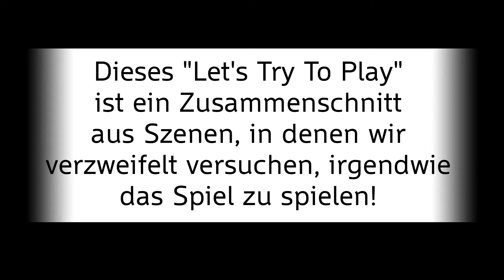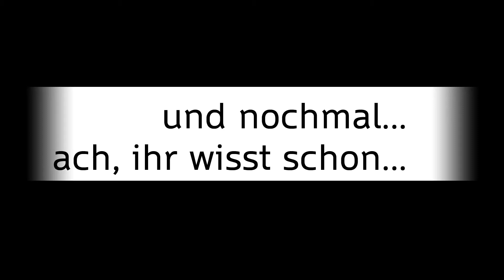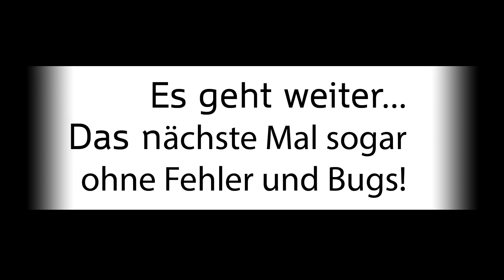Forced - #01 - Let's Try to Play (Let's Play Together - deutsch)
Den Start dieses Let's Plays haben wir uns etwas anderes vorgestellt: Statt Spielen ärgern wir uns mit Bugs, Netzwerkfehlern und Skype-Problemen rum. Da das Ganze aber irgendwie doch ganz lustig ist, haben wir die besten Szenen zusammengeschnitten... Und irgendwie kommen wir in diesem Teil sogar auch zum Spielen - irgendwie...

Ein Let's Play Together mit DaKaTotal, Lord Joda, Sangar und madamenoire.

Spielbeschreibung:
Forced ist ein Kooperationsspiel für 1-4 Spieler mit Rätseln und taktischen Elementen. Ihr findet euch als Sklaven in der härtesten Fantasy-Gladiatorenschule von allen wieder und müsst als Gladiatoren kämpfen um letztendlich die Freiheit zu gewinnen. Auf euch warten tödliche Prüfungen und riesige Kreaturen, aber Balfus, euer Betreuer des Geistes, wird euch auf eurer Reise nach Anerkennung begleiten.